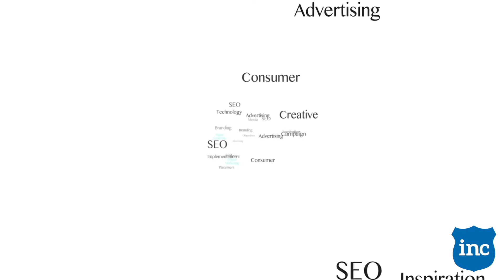How to Tell if Your Business Idea is Good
Coming up with a business idea is easy. Coming up with a good business idea? That's a challenge. Yet, perhaps an even bigger challenge is distinguishing the good ideas from the not-so-good ones.

How can you tell if your idea for a business is worth pursuing?